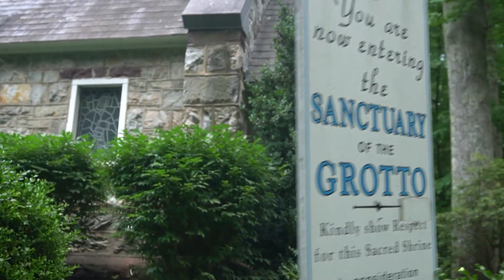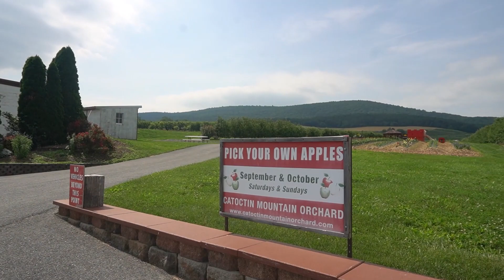Pol Castillo celebrate 42nd birthday in Maryland, USA - Caspar Roofing Channel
Celebrated my 42nd Birthday here in Maryland, USA. Thank you, Edelyn Alegre, for hosting my birthday in Maryland, really appreciated it. I and my family enjoyed it.

► Guides on Buying Metal Roof